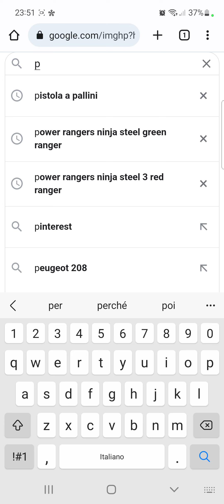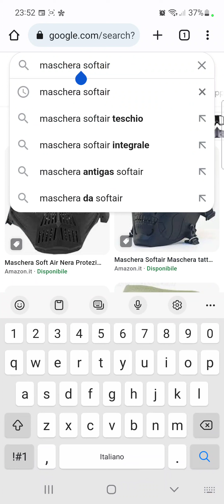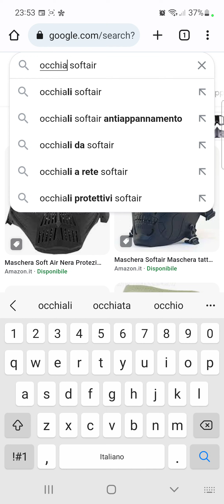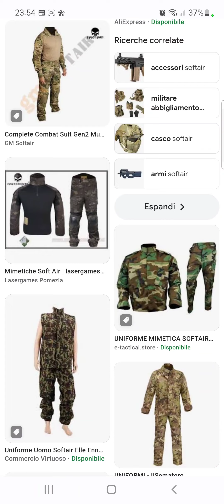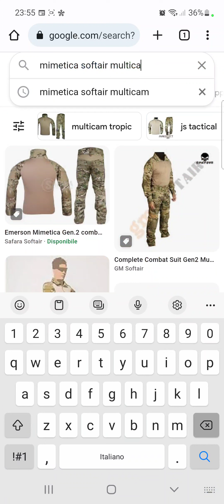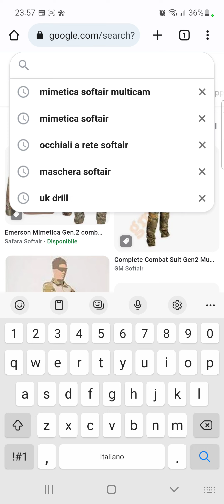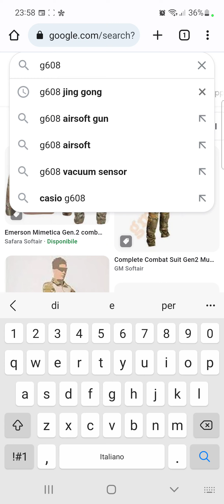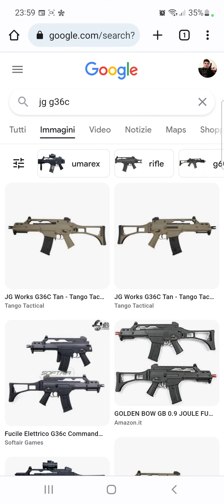Softair:Setup base spesa minima 200€